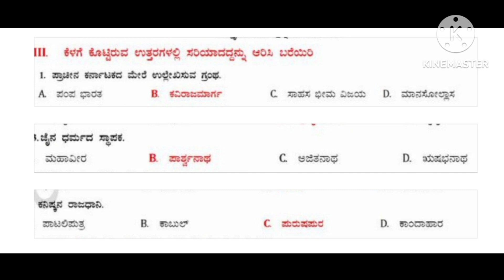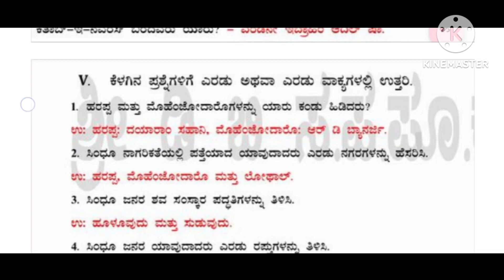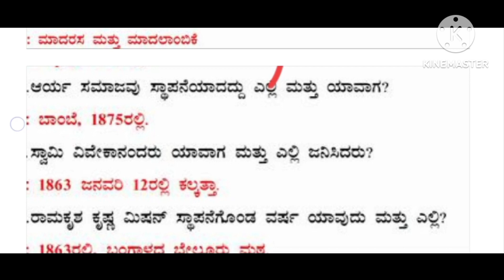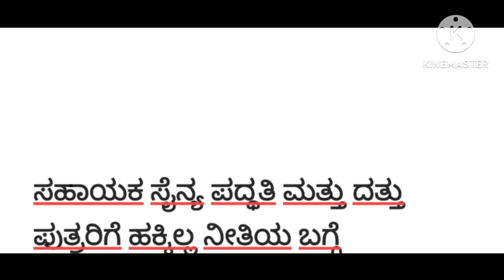2nd PUC History Repeated questions